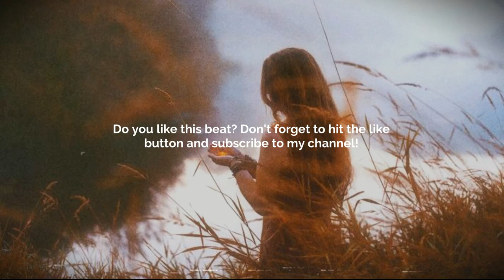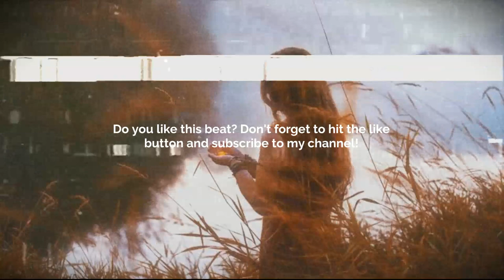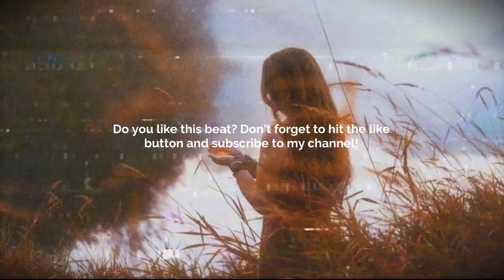GUITAR TYPE BEAT - NOT ME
💙 GUITAR TYPE BEAT - NOT ME |     @justrtproduction_ @prodbyjeff_ @Onlineforevermusic  (  @OnlineForever    )        💙

💠 Sample/Loop: Yes! By:   @justrtproduction_ @prodbyjeff_ @Onlineforevermusic  ( @OnlineForever  )     💠
       BPM: 152

Prod. @skyscraper_seven

FREE
GUNNA BEAT
GUNNA TYPE BEATS
GUNNA BEATS
GUITAR BEAT